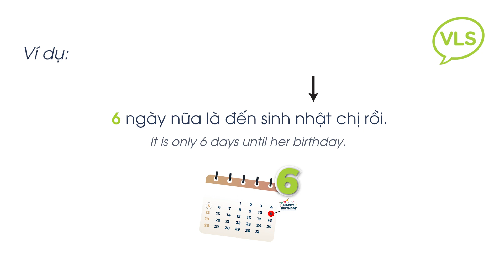Daily Vietnamese Pronunciation: #362 How to Say "Six" in Vietnamese? | Southern Dialect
How to say "Six" in Vietnamese? | Southern Dialect